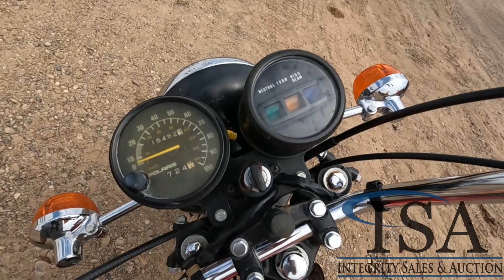25889 - 1981 Honda 200 Motorcycle Will Be Sold At Auction!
1981 Honda 200 Motorcycle Will Be Sold At Auction! for all the auction details!